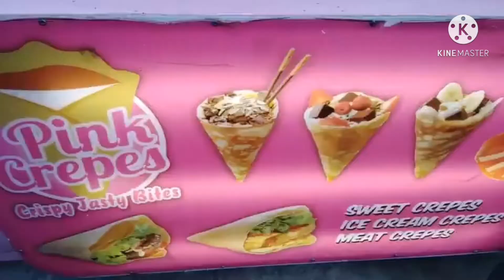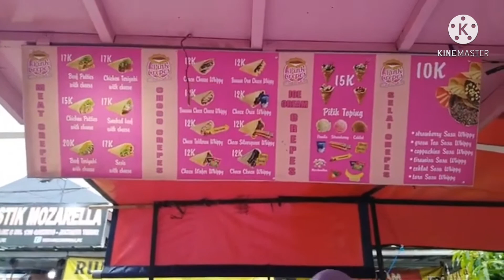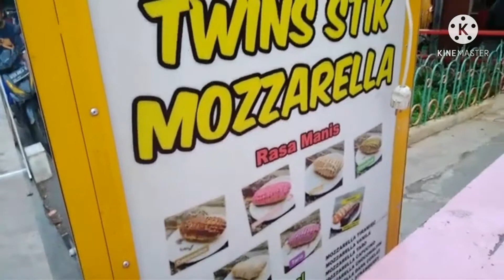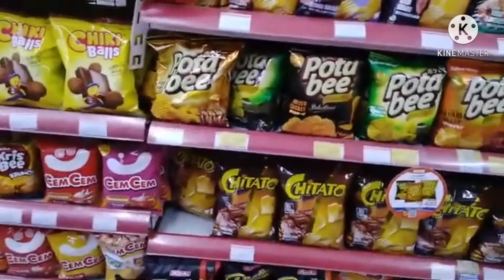Farit Getar Bumi - Review Makanan Korea